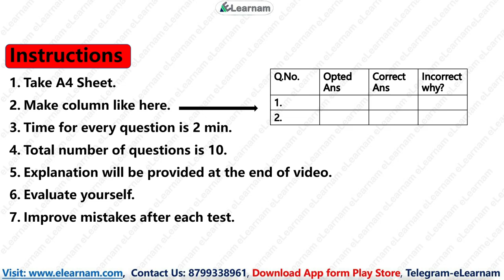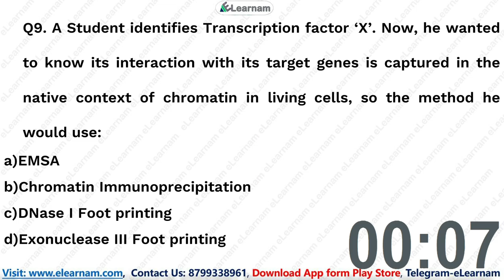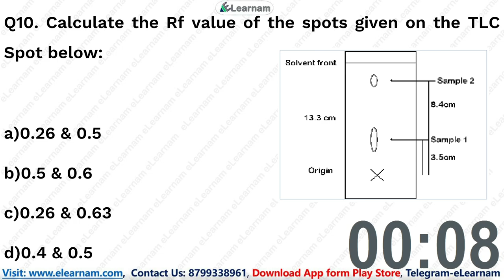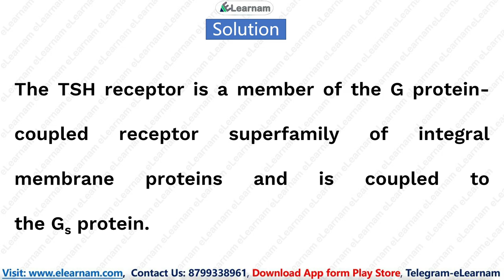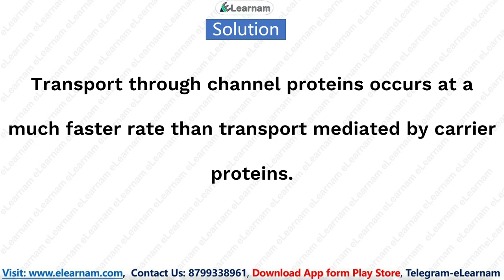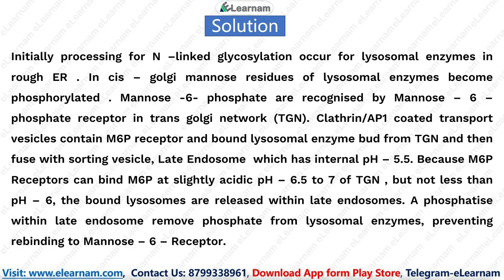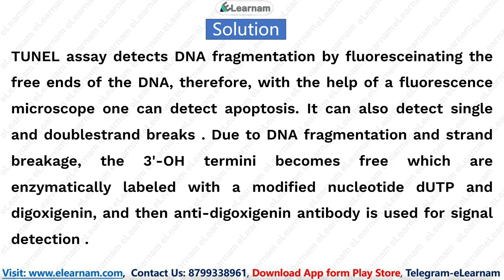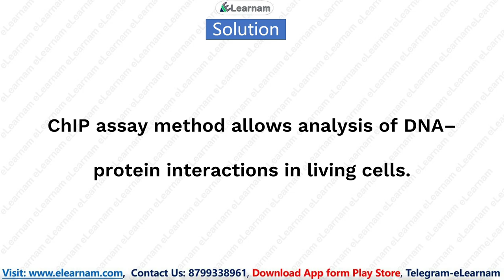DBT-JRF Test Series | Section A Part 3| Free Test Series | eLearnam | CSIR | ICMR | GATE